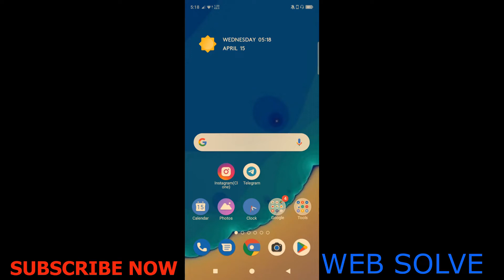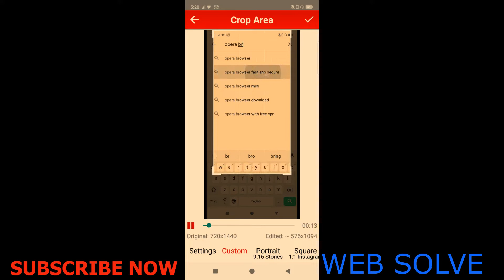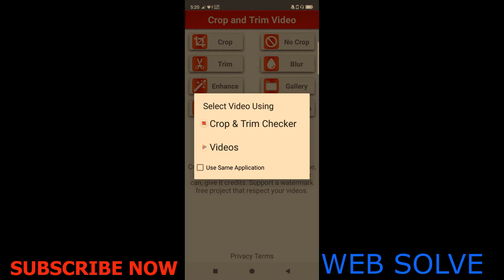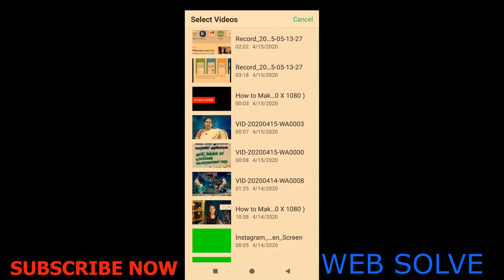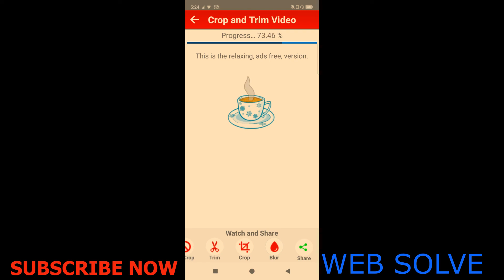Crop, Trim,Enhance and Blur Videos in Android|Video Editor Android|Web Solve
web solve

Video Crop & Trim helps you to crop and trim video removing unwanted portion. You can blur as well, avoid cropping and enhance video colors like in Photoshop.

Simple to use just drag and scale part of video that you want to crop, blur or select the interval to trim. You can crop, no crop, trim, enhance and blur video for the socials

Super easy

✔ Select the video
✔ Set Crop or Blur position with width and height or select the interval to Trim
✔ Click on Crop, No Crop, Trim, Enhance or Blur video ✔
✔ Preview and share video
✔ Video crop, no crop, trim, blur, ehnance. The video shape you want